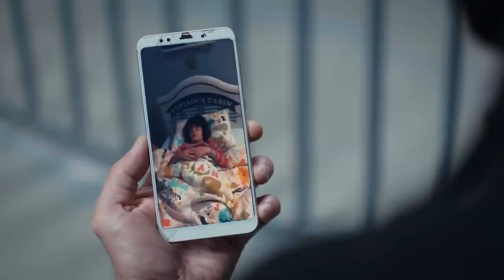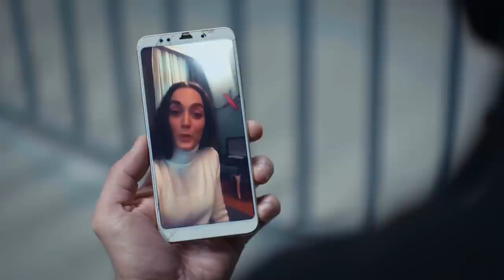Emanet | 3. Sezon 31. Hafta Özeti